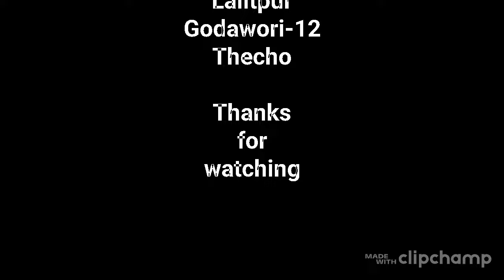The Most Beautiful Bridges in the World. "You don't build walls.'you build bridges between people."